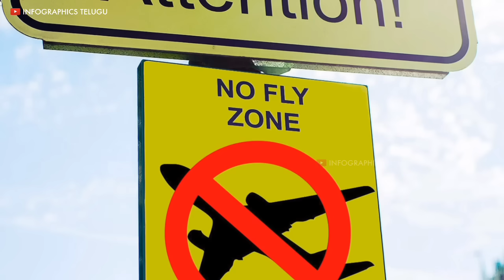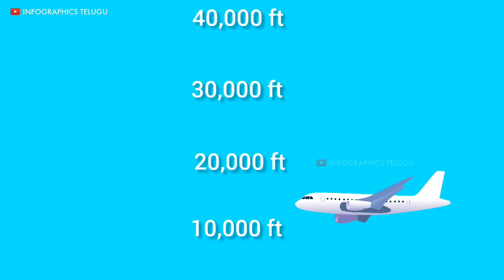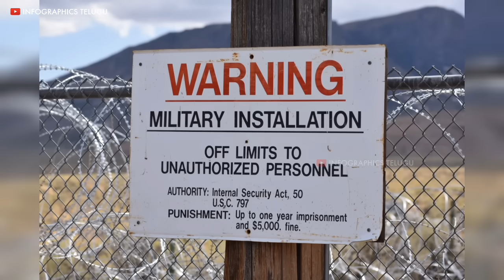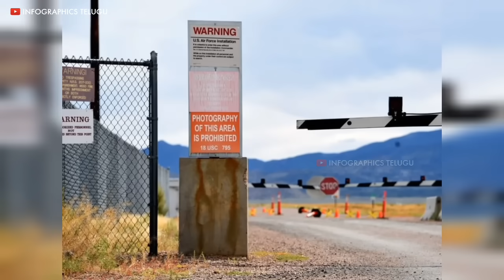ఇక్కడ విమానాలు ఎందుకు ఎగరవు? | why Planes doesn't Fly here | Telugu facts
ఇక్కడ విమానాలు ఎందుకు ఎగరవు? | why Planes doesn't Fly here | Telugu facts / Telugu knowledge

Infographics Telugu.